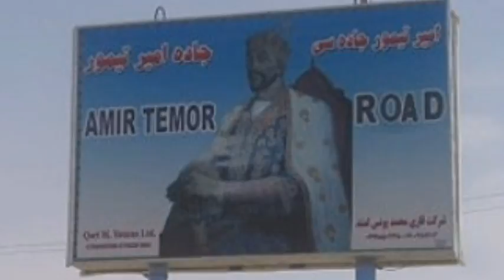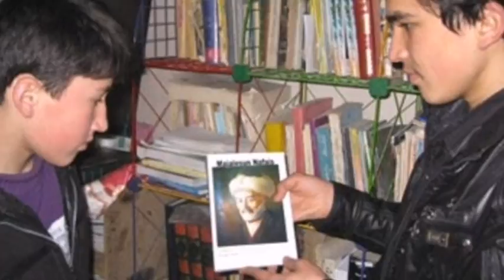O'ZBEK QOCHQINLARIGA BOSHPANA BERIB KELGAN AFGʻONISTON VA O'ZBEKISTON MUNOSABATLARI TARIXI